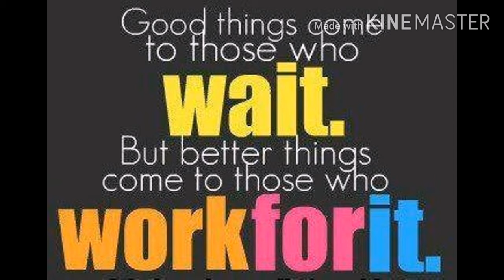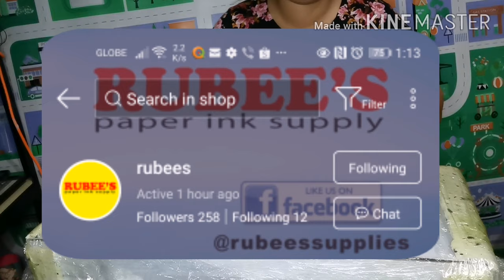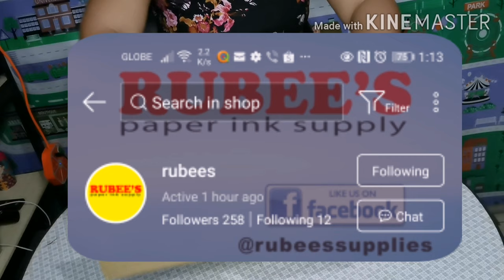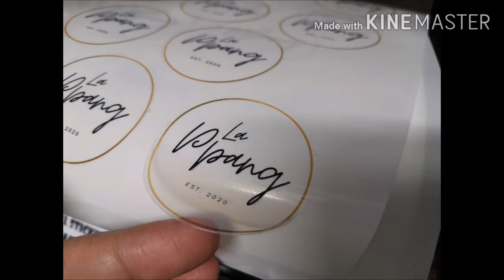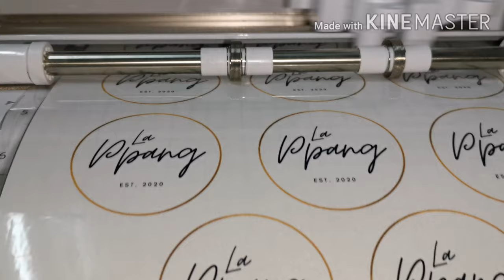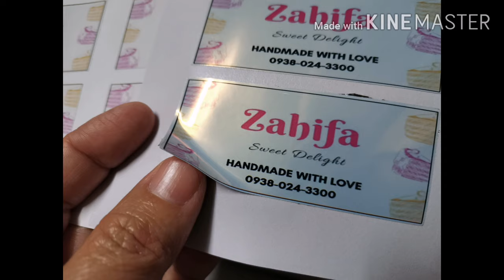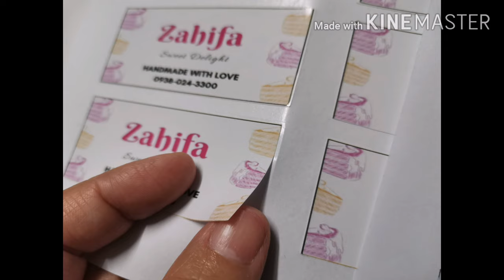Silhouette CAMEO4 UNBOXING | CUTTER PLOTTER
Silhouette Cameo 4®
Product Specifications
22.44 in. x 7.68 in. x 6.69 in.
10 lbs 6.4 oz

Max Cutting Area
12 in. x 24 in. (mat)
12 in x 10 ft. (roll)

Max Media Thickness
3 mm

Max Cutting Force
5 kg

Silhouette’s game-changing desktop cutting machine—the Silhouette Cameo® 4—is here! Now with the Cameo 4, there are even more cutting possibilities. Like its predecessor, the Cameo 4 cuts up to 12 inches wide, but it’s got some brand new features. With an all new, dual-motor system, you can experiences increased power and speed. The Cameo 4 is compatible with both Mac and Windows operating systems and utilizes Silhouette Studio®, the dynamic software behind any Silhouette cutting machine. And as a Silhouette user, you’ll have access to over 150,000 designs at the Silhouette Design Store. You are what you make, so make something great!